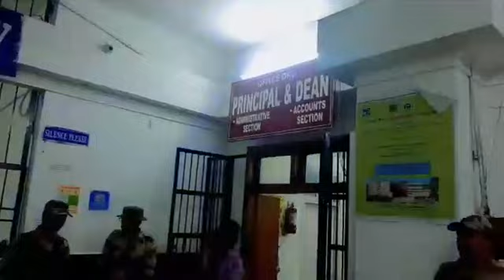Breaking: Raid at GMC Hospital Principal office Jammu || Boney Kumar